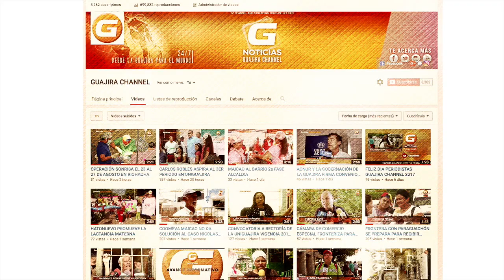CONSEJO DE SEGURIDAD EN MAICAO, POR ÚLTIMOS HECHOS DE VIOLENCIA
EL ALCALDE DE MAICAO INFORMO QUE SE TOMARAN MEDIDAS DRASTICAS Y SE INCREMETARA LA VIGILANCIA A MOTOS Y RESTRICCIÓN DE PARRILLEROS EN HORAS NOCTURNAS.